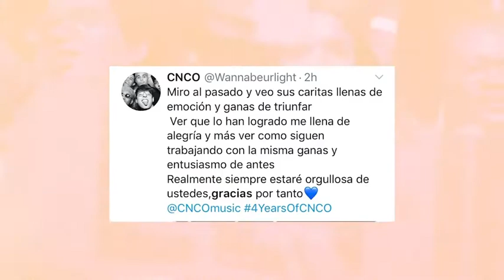CNCO 4th Anniversary/Birthday